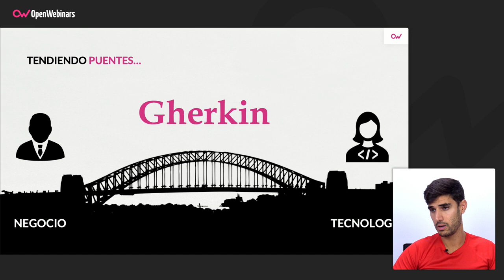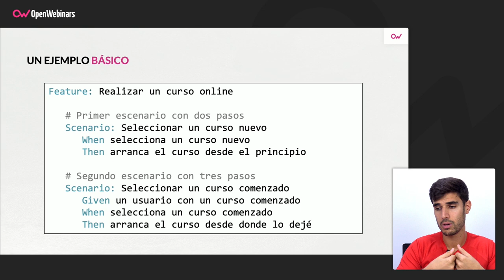QUÉ ES GHERKIN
En este vídeo vamos a explicarte en qué consiste Gherkin, un lenguaje para todos.